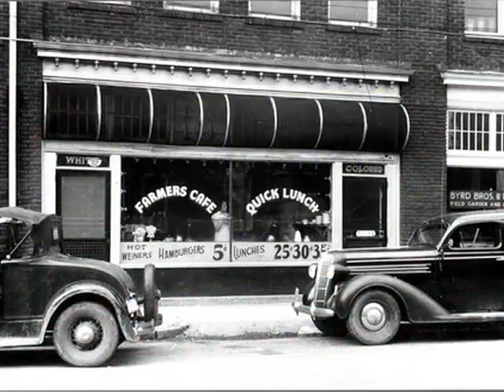The Rosa Parks Story in a Nutshell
A fast and fun look at Rosa Parks and the Civil Rights Movement. This is one of many pieces produced by HCPS-TV at Henrico County Schools.